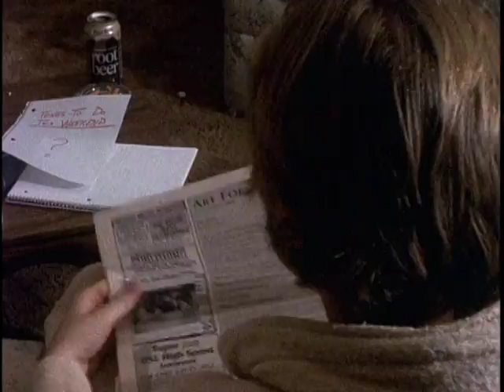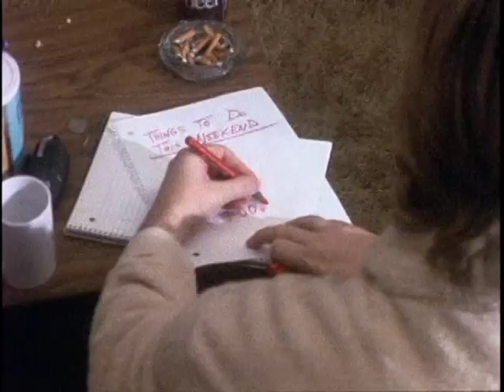Lust.mpeg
The infamous short film that almost got me kicked out of film school.  Ok so I'm exaggerating a little but not a favorite of some of the faculty at SIUC.  Enjoy!